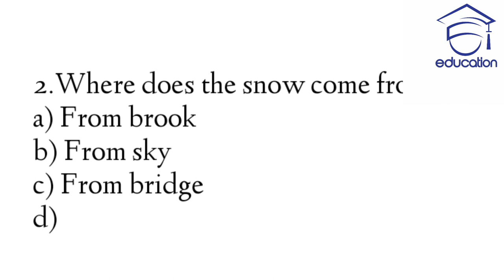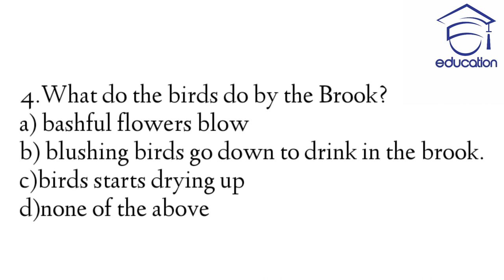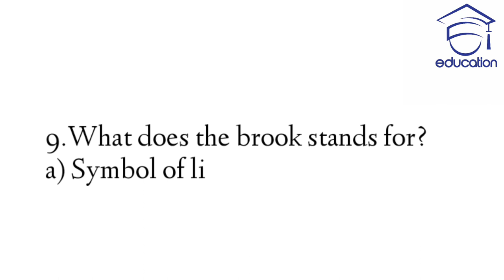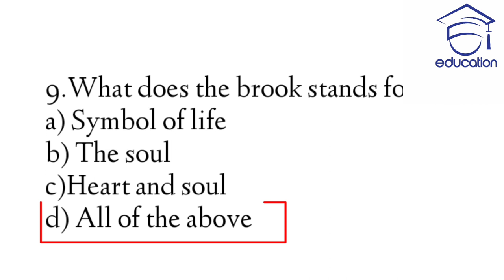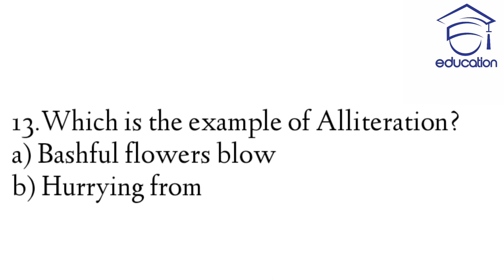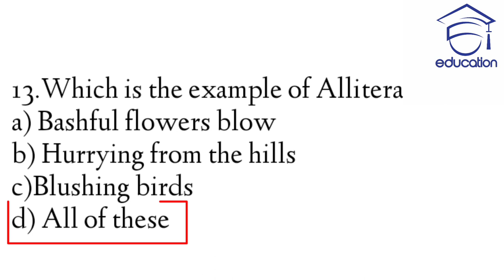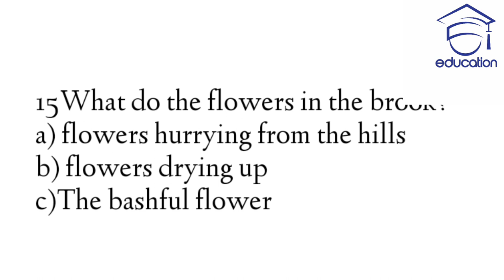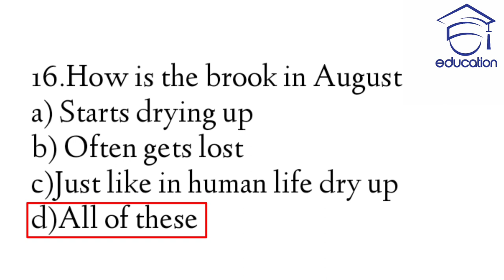Have you got a brook in your little heart by Emily Dickinson, Mcq tyba,sppu, education channel 🤩imp💯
Have you got a brook in your little heart by Emily Dickinson, Mcq tyba,sppu, 2019 pattern
pune University
education channel

Hello friends,
Here you will find most important objective/mcq questions about FY, SY ,TY BA ,BSC, Bcom

Uploading soon.

education channel.

0:00 Introduction
0:17 Who is the poet of the poem "Have you go in your little heart"? a Thomas Hardy b Emily Dickinson c Sudha Murthy d None of the above
0:48 What type of poem" Have you got a brool little heart"? a Epic b Sonnet c Ballad d Classical poem
1:04 What do the birds do by the Brook? a bashful flowers blow b blushing birds go down to drink in the brook. c birds starts drying up d none of the above
1:35 What is the theme of poem "Have you got: your little heart"? a Seasons b Nature c Human Emotion d Life and Spiritually
1:51 What do we need the draught of lif a To refresh ourselves b It energizes our hearts c It gives energy to our weary spirit d All of these
2:38 "The snow come hurrying from the hills" correct figure of speech of these line. a Alliteration b Personification c Simily d None of the above
2:53 Emily Dickinson was an - po a British poet b Irish poet c American poet d Indian poet
3:08 How is the brook in March? a Overflowing b Bubbling c Beautiful d All of these
3:54 What do the flowers in the brown a flowers hurrying from the hills b flowers drying up c The
4:11 How is the brook in August a Starts drying up b Often gets lost c Just like in human life dry up d All of these
4:27 Complete the Idiom of this sentence it is absence makes the heart_fonder. a feel b grow
4:42 Have you got a brook in your littl published year? a 1925 b 1924 c 1824 d 1920